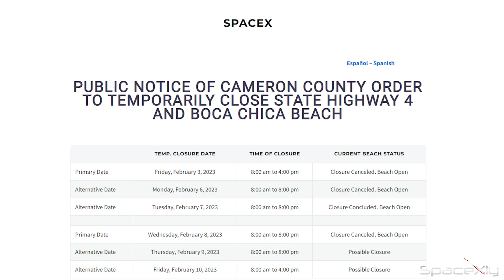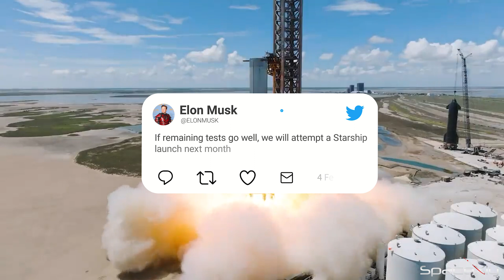33 Engine Static Fire of Booster 7 Tomorrow : SpaceX President | Breaking News SpaceX Starship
Gwynne Shotwell confirms static fire of booster 7 will happen tomorrow at Starbase Texas.